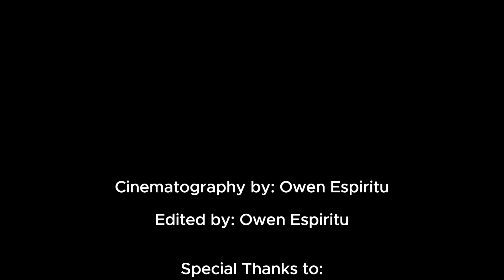ENVIRONMENT FINAL EDIT